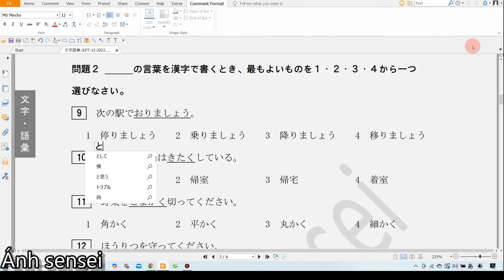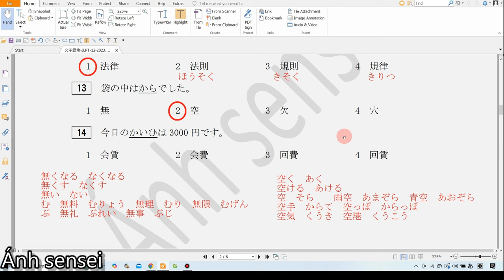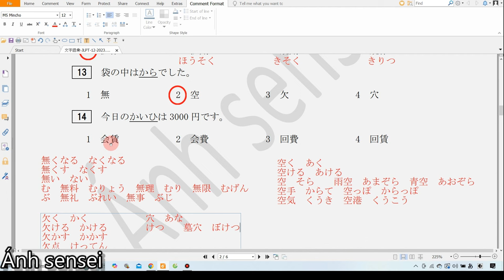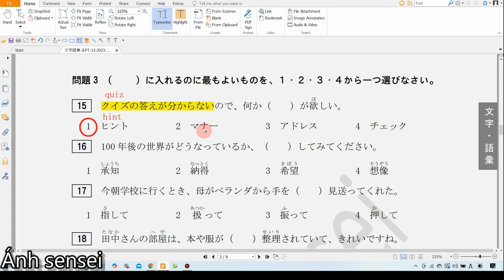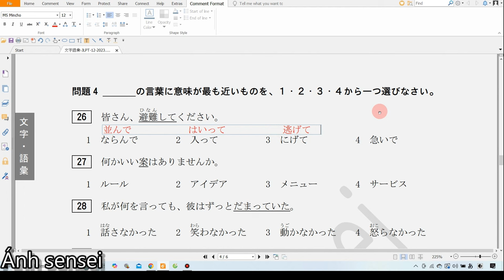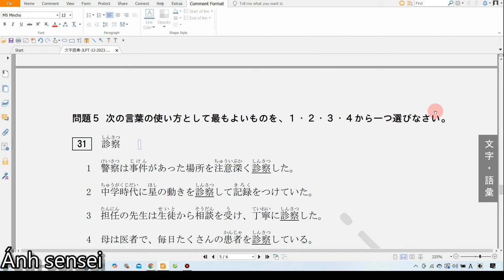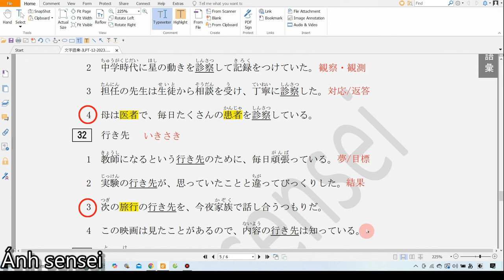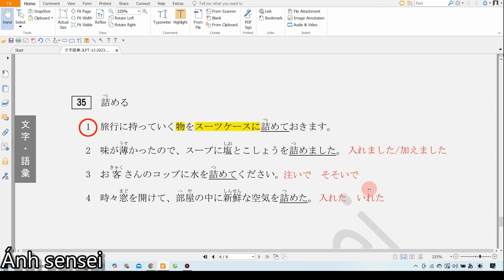Chữa đề từ vựng JLPT N3 12/2023